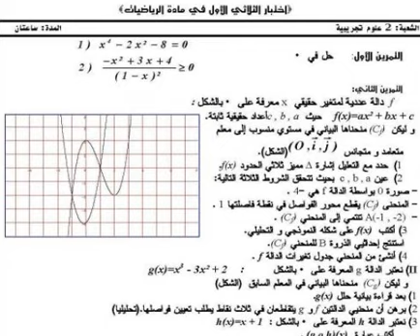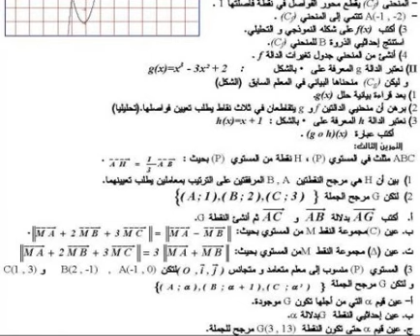امتحان الفصل الاول في االرياضيات شعبة علوم تجريبية سنة ثانية ثانوي